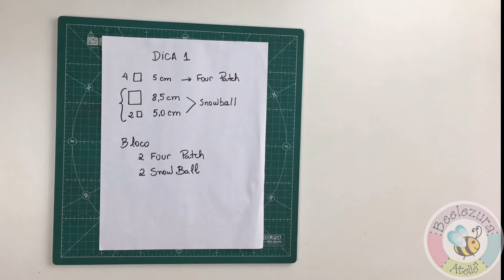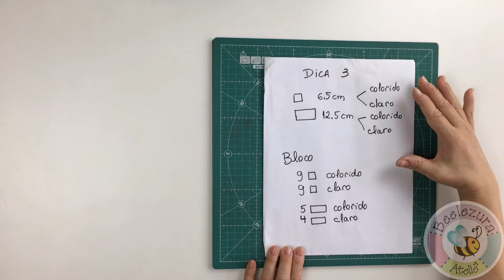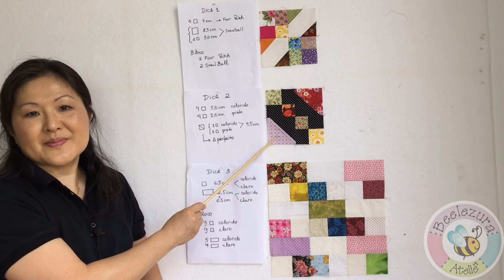3 DICAS DE SCRAP QUILT COM RETALHOS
Oi Beelezuras... Hoje tem 3 dicas de scrap quilt com retalhos para você poder aproveitar todos aqueles retalhos preciosos e fazer um lindo quilt ou Patchwork. São blocos simples que vamos utilizar técnicas que já vimos aqui no Canal Beelezura Ateliê. O Scrap Quilt é um trabalho de Patchwork no qual utilizamos vários tecidos formando padrões bastante interessantes. Como vimos aqui como organizar os retalhos transformando-os em quadrados, vamos utilizá-los. Agora, basta você escolher um Scrap Quilt e utilizar os seus retalhos... Bora fazer?

Timeline
0:00 Apresentação
0:38 DICA 1
4:28 DICA 2
6:56 DICA 3

SOBRE O MEU CANAL:
Oi... Eu sou a Dani do Beelezura Ateliê (nome completo: Daniela Yuri Ogata)! Sou professora de Patchwork e Costura Criativa há mais de 10 anos. Adoro tudo com tecidos e bordados... e rendas, e quilting...TUDO, Arte em Tecidos em geral! O objetivo do Canal Beelezura Ateliê, é compartilhar com você, o que aprendi ao longo desses anos e trocar experiências. Dicas e PAP (Passo a passo) toda semana (quarta e sexta). BORA FAZER BEELEZURAS?